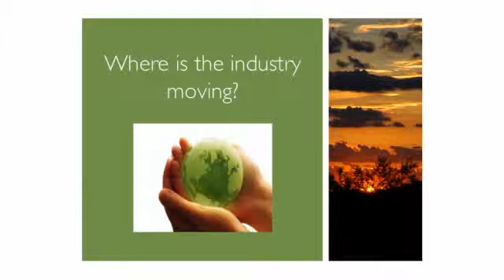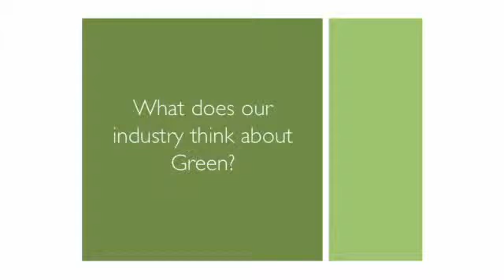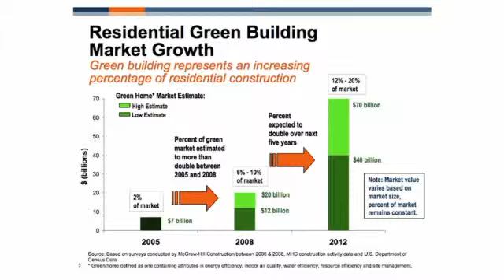Why Going Green is Good for Business, Part 1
Mark LaLiberte
Whirlpool Corporation Booth at the 2009 International Builder Show